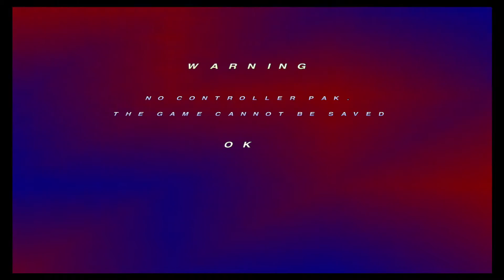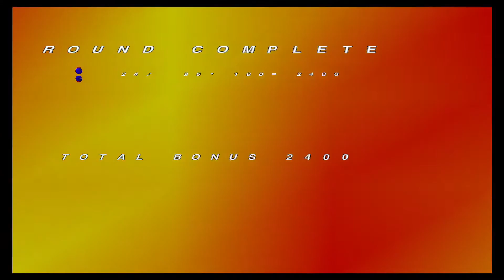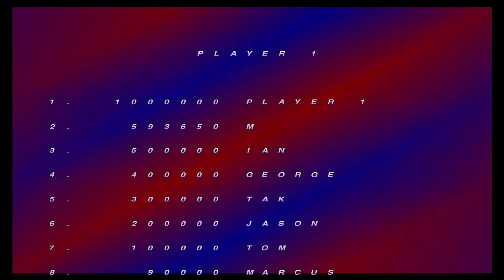Saving Earth, One Bullet At A Time! - Mr. Morbazan's One-Offs - Robotron 64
Shoot 'em all for MAXIMUM POINTS!!